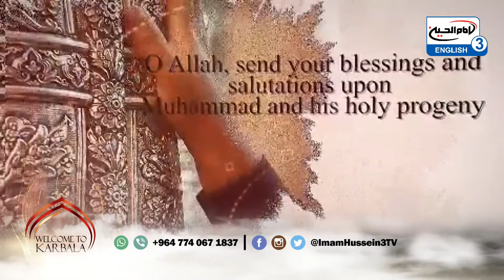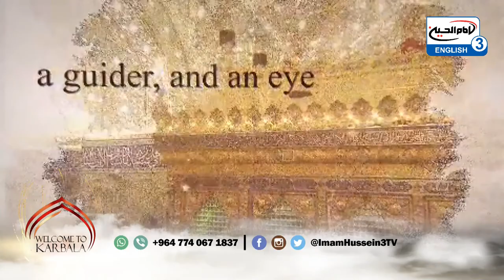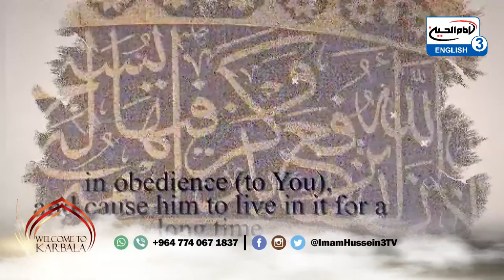Live Zeyarah from Karbala